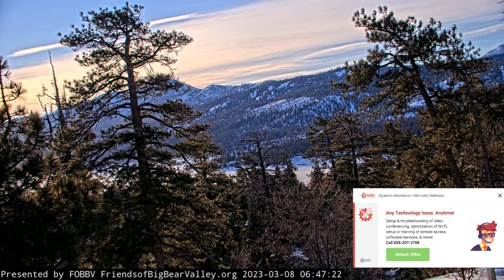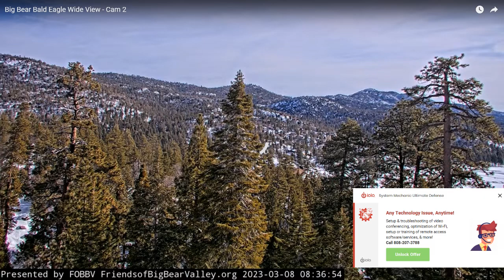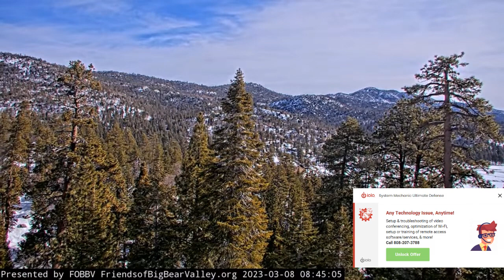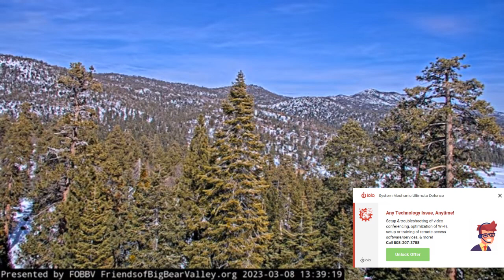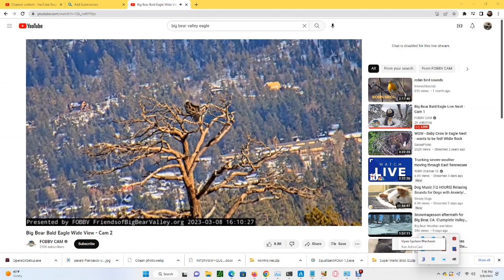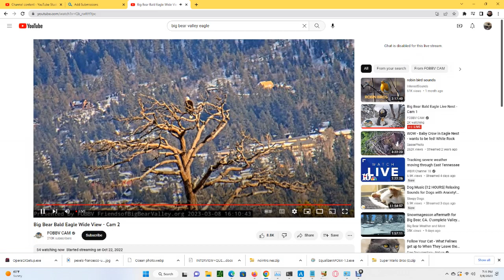Big Bear Bald Eagles (Wide View) 03/08/2023 09:38